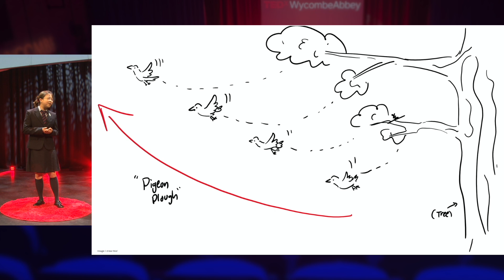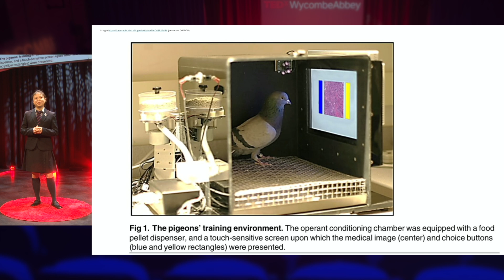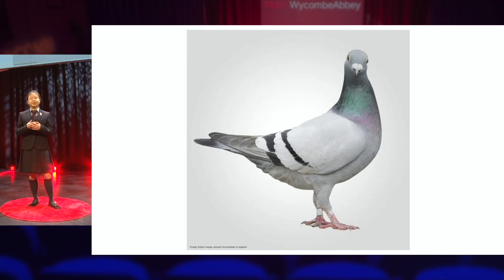Pigeons: Simply Poop Machines or Hidden Geniuses? | Sky P | TEDxWycombe Abbey School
Pigeons are generally regarded as a nuisance and annoyance to the daily lives of many. Despite their unfortunately tarnished reputations, it can be argued that birds do not all deserve the blame placed on them. Pigeons in fact might actually be hiding a secret potential that most remain unaware of. From the benefits of their poop to their surprising intelligence, they might actually have the capabilities to be helpful for the future of humanity. By looking at pigeons with a new perspective, the future may seem brighter and filled with optimism. Sky Phisuthikul is a Year 12 student at Wycombe Abbey with a passion for not only STEM but anything interesting that captures her interest from folding origami dragons to baking banana bread. She loves going down rabbit holes of science curiosities and finding answers to the questions that occur to her whenever the moment strikes. With an interest in medicine, which she intends to study at university, she hopes to pursue a career in healthcare. This talk was given at a TEDx event using the TED conference format but independently organized by a local community.